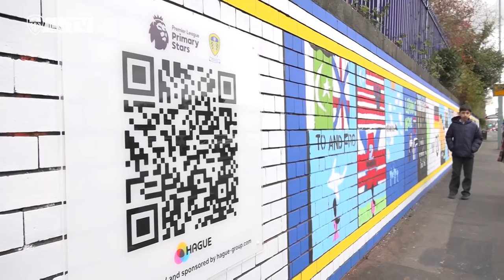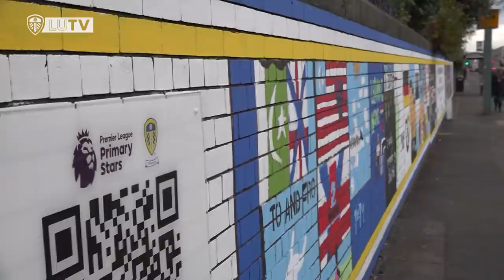The Leeds United Show | West Ham United with Rob Green, Chelsea review plus Marching Out Together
In the latest episode with Emma Jones and Ben Parker, we look ahead to the West Ham United match with former goalkeeper Rob Green, review the defeat at Chelsea, and speak with Marching Out Together.